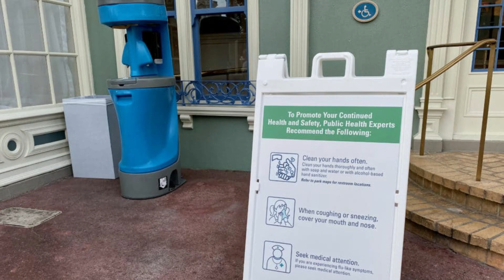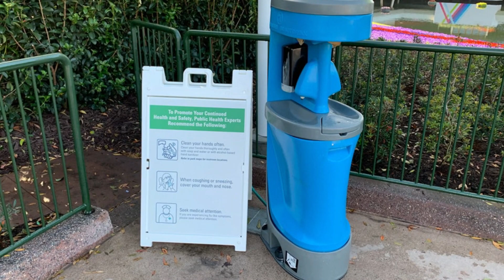Disney Parks Closures Will Change The Experience Forever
When will Walt Disney World reopen? When will Disneyland reopen? These are the questions Disney Parks fans are asking around the world as the global pandemic appears to be in decline.

When Walt Disney World and Disneyland closed in March of 2020, joining other Disney Parks around the world, it was unprecedented and a bit alarming. Now knowing what we do about the Coronavirus and public spaces, it's clear that if places like Disney World are to reopen, they will reopen with a lot of modifications and potentially even phased openings.

The Kingdom Report team discusses how they feel the Disney Parks closures will change the experience forever and share some of the things they will do differently at Walt Disney World and Disneyland. Will we all wear masks? Wash our hands at every turn? Practice social distancing at attractions?

It's clear that the Disney Parks Closures Will Change The Experience Forever from their end as a company and our end as guests.

It's a Disney Parks closure discussion you don't want to miss!

Gared Hassel covers Walt Disney World every Thursday, Wade Heath covers Disneyland every Tuesday.

Every Saturday Wade & Gared are joined by theme park experts Tyler Crouch and Katrina Manzone for Kingdom Report Live where Disney Parks are covered from coast to coast.

Join us EVERY SATURDAY at 3PM/ET 12PM/PT for Kingdom Report Live!